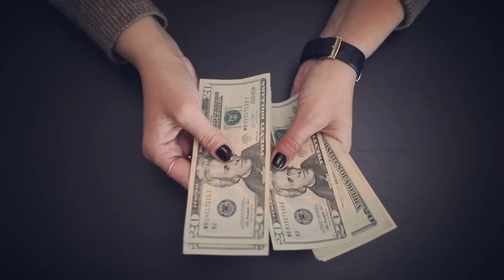The Case that Shocked France | Lola Daviet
Welcome guys, my name is Júlio and today I'm going to talk about a case that occurred in October 2022 in Paris, France and shocked the country.